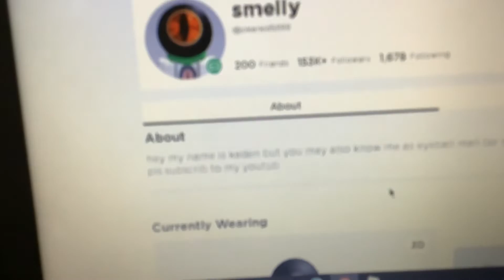I meet Kaden Fumblebottom